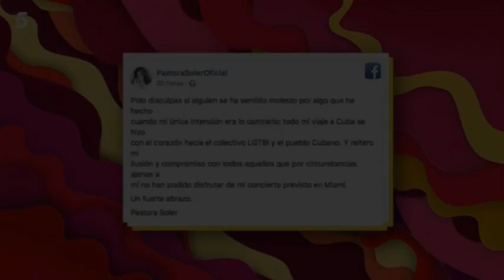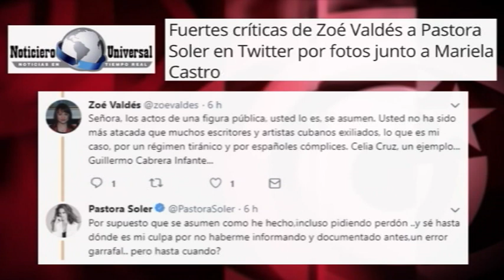Pastora Soler, entre Cuba y Miami: fascismo, miedo y mentira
(+Italiano/English/Français/Portugués/ Deutsch)

Pastora Soler, tra Cuba e Miami: fascismo, paura e bugie
Pastora Soler, between Cuba and Miami: fascism, fear and lies
Pastora Soler, entre Cuba e Miami: fascismo, medo e mentira
Pastora Soler, entre Cuba et Miami: fascisme, peur et mensonge
Pastora Soler, zwischen Kuba und Miami: Faschismus, Angst und Lüge

En tiempos de Donald Trump, la mafia de Miami recupera su tradicional intolerancia implacable: cantantes y artistas que visiten Cuba y se relacionen con sus instituciones, sufrirán –como antaño- el veto profesional, el linchamiento mediático, incluso la agresión física.Le acaba de ocurrir a la cantante andaluza Pastora Soler.